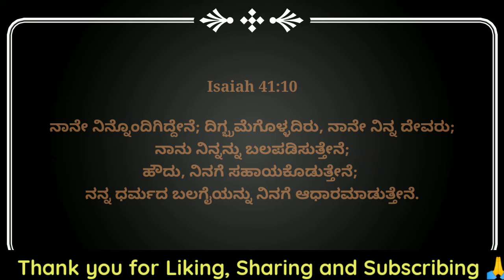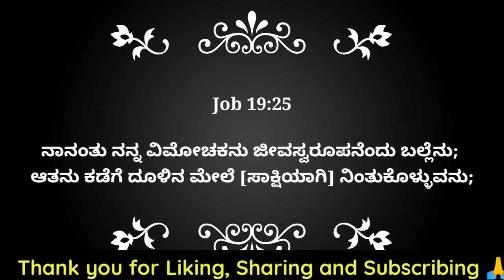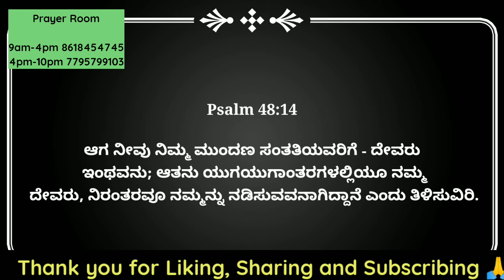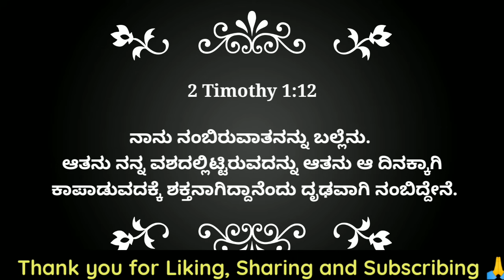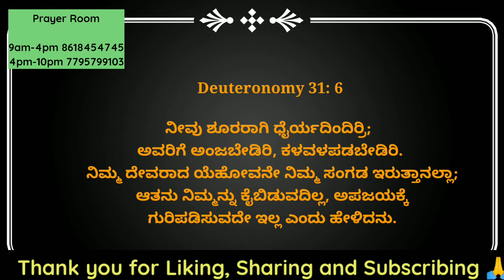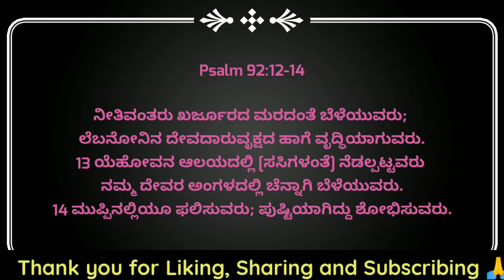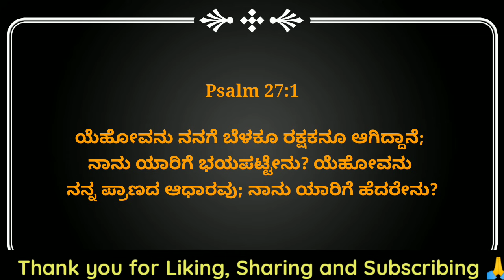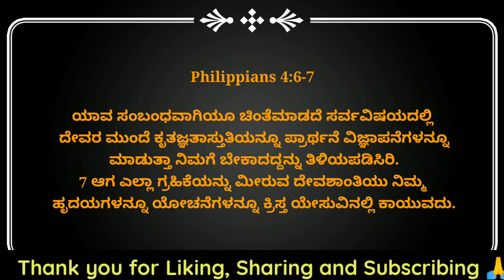ಭಯಪಡಬೇಡ:Do Not FEAR|ಈ ವೀಡಿಯೋ ನೋಡಿದ ನಂತರ ನೀವು ಯಾವುದಕ್ಕೂ ಭಯಪಡುವುದಿಲ್ಲ|Kannada Short Sermon|PrRameshG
ಭಯಪಡಬೇಡ:Do Not FEAR|ಈ ವೀಡಿಯೋ ನೋಡಿದ ನಂತರ ನೀವು ಯಾವುದಕ್ಕೂ ಭಯಪಡುವುದಿಲ್ಲ|Kannada Short Sermon|PrRameshG Copyright Disclaimer under section 107 of the Copyright Act 1976, allowance is made for “fair use” for purposes such as criticism, comment, news reporting, teaching, scholarship, education and research.